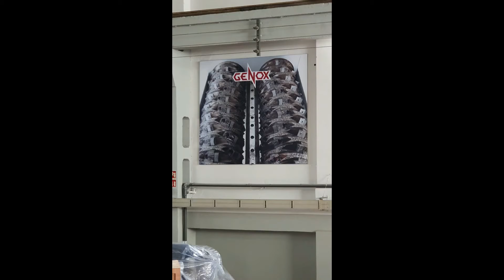Genox W1000 Włókniny